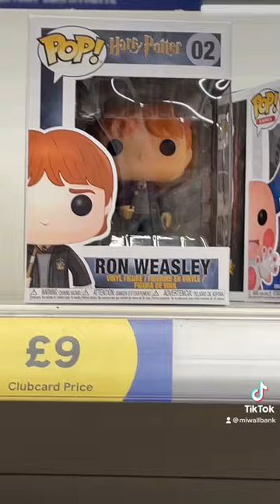come to tesco to buy snacks with me